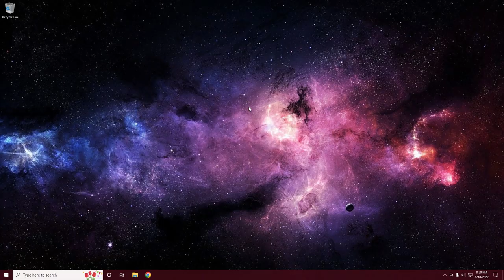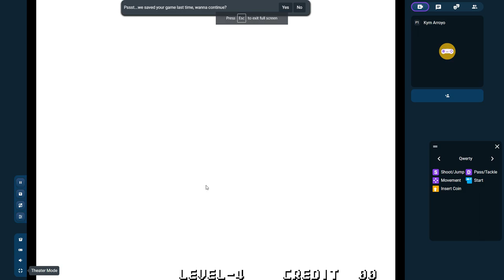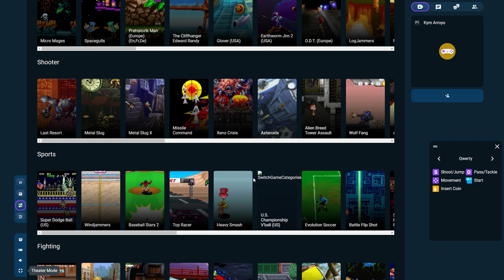How To Play Retro/Arcade Games On PC For Free! | Fast and Easy!